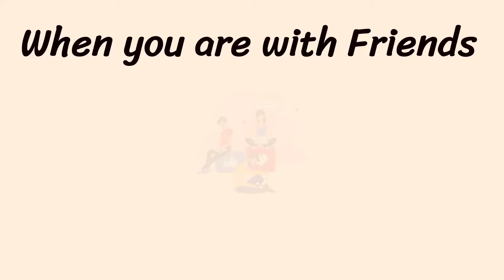Motivational Status - When you are alone, angry, in group, with friends or God Starts Blessing You..